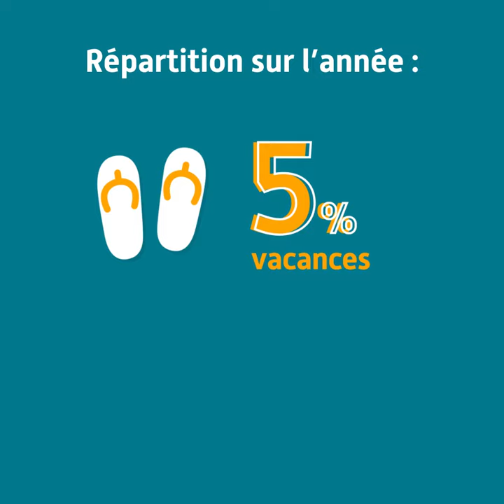Zoom sur les chiffres des emplois saisonniers